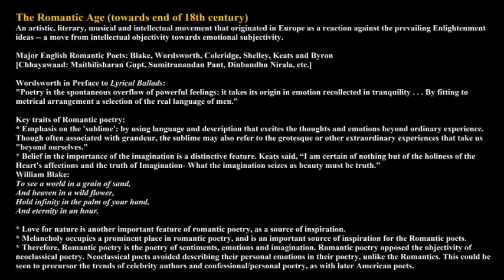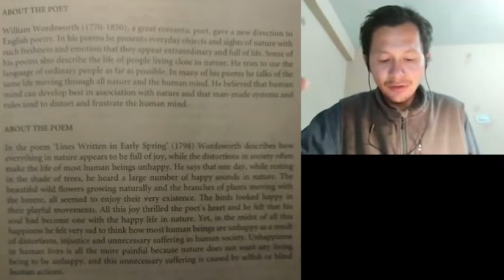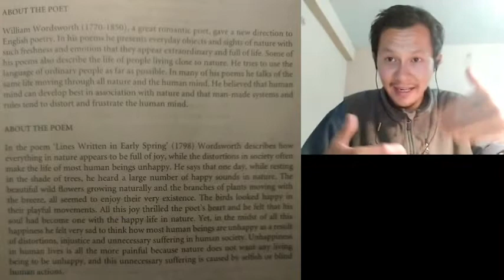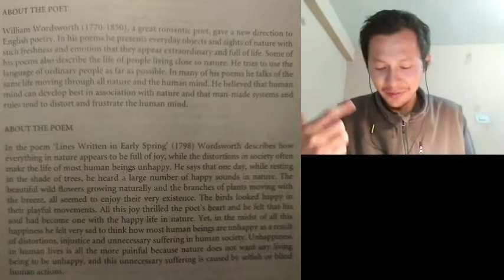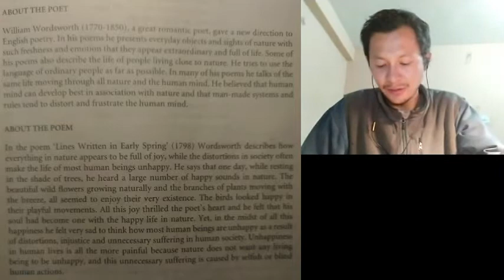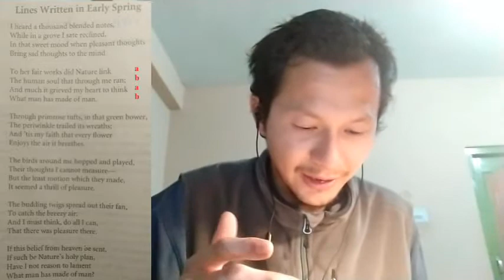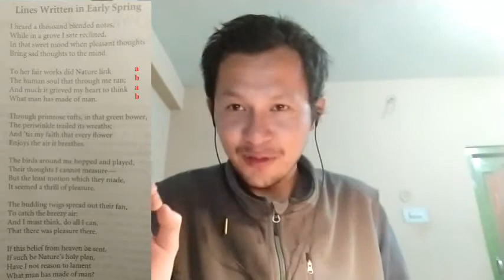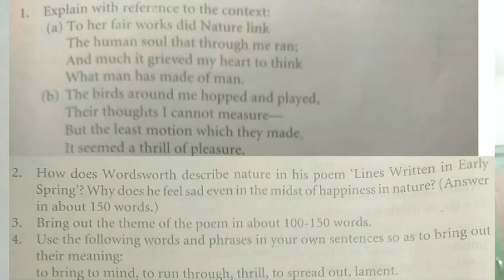c. CE 101 - Lines Written in Early Spring by William Wordsworth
From The Blossoming Mind

ROMANTIC AGE (towards end of 18th century)
An artistic, literary, musical and intellectual movement that originated in Europe as a reaction against the prevailing Enlightenment ideas -- a move from intellectual objectivity towards emotional subjectivity.

Major English Romantic Poets: Blake, Wordsworth, Coleridge, Shelley, Keats and Byron.
[Chhayawaad: Maithilisharan Gupt, Sumitranandan Pant, Dinbandhu Nirala, etc.]

Wordsworth in Preface to 'Lyrical Ballads':
"Poetry is the spontaneous overflow of powerful feelings: it takes its origin in emotion recollected in tranquility . . . By fitting to metrical arrangement a selection of the real language of men."

Key traits of Romantic poetry:
* Emphasis on the 'sublime': by using language and description that excites the thoughts and emotions beyond ordinary experience. Though often associated with grandeur, the sublime may also refer to the grotesque or other extraordinary experiences that "take us beyond ourselves.”
* Belief in the importance of the imagination is a distinctive feature. Keats said, “I am certain of nothing but of the holiness of the Heart's affections and the truth of Imagination- What the imagination seizes as beauty must be truth.”
William Blake:
And heaven in a wild flower,
* Love for nature is another important feature of romantic poetry, as a source of inspiration.
* Melancholy occupies a prominent place in romantic poetry, and is an important source of inspiration for the Romantic poets.
* Therefore, Romantic poetry is the poetry of sentiments, emotions and imagination. Romantic poetry opposed the objectivity of neoclassical poetry. Neoclassical poets avoided describing their personal emotions in their poetry, unlike the Romantics. This could be seen to precursor the trends of celebrity authors and confessional/personal poetry, as with later American poets.

* Pioneer Romantic poet who gave a new direction to English poetry.
* Through his poems, presented everyday objects and sights of nature with such freshness and emotion that they appear extraordinary and full of life.
* Tried to use the language of ordinary people as far as possible.
* Often talks of the same life moving through all nature and the human mind, which he believed can develop best in association with nature -- for man-made systems and rules tend to distort and frustrate the natural human condition.

LINES WRITTEN IN EARLY SPRING (1798)
* Describes how everything in nature appears to be full of joy -- like the flowers, birds and plants moving in the air -- while the distortions of human society often make the life of most human beings unhappy.
* Sitting in nature and absorbing its joy, the poet feels that his soul had become one with the nature. Yet, he feels sad when he thinks of how most human beings are unhappy as a result of the unnecessary suffering caused by socio-political systems, and their own selfish and blind actions.